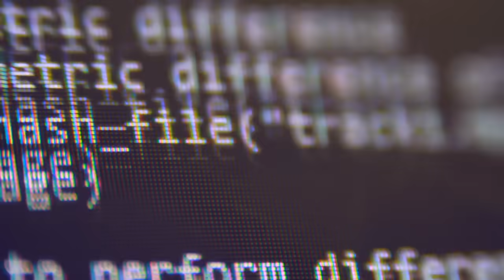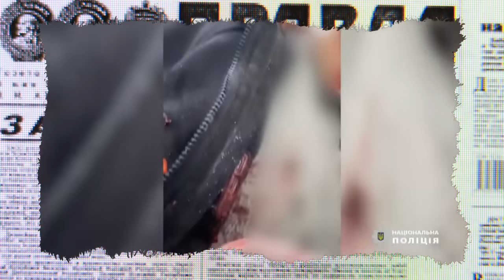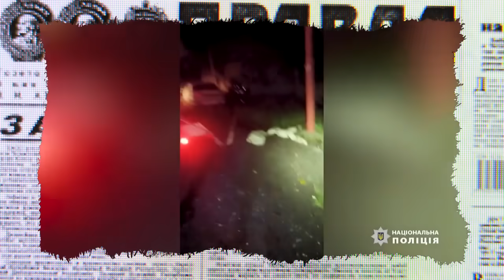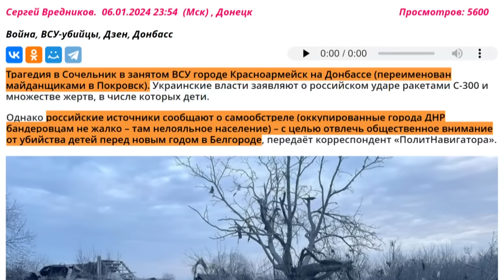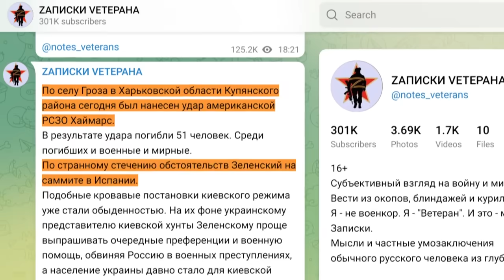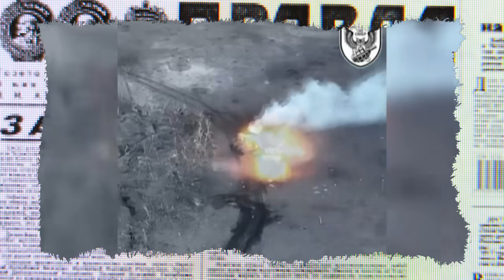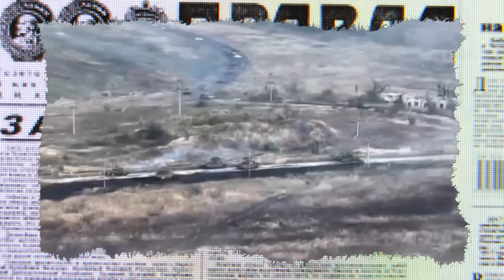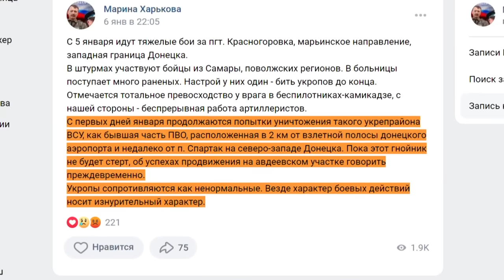І НЕ ПОПЕРХНУВСЯ Ж! Путін ЛИЦЕМІРНО заявив про "священну" МІСІЮ росії… І ЦЕ ВОНА?!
Почнемо без прелюдій та зайвих фраз, а просто нагадаємо всім нещодавню виставу від бункерного діда, який на зустрічі з пораненими окупантами не посоромився розповісти, як Росія, нібито, береже життя дітей та матусь з колясками… І не поперхнувся ж!

Подробиці дивіться у новому сюжеті Антизомбі!

Технології обману, зомбування та відверті маніпуляції російської пропаганди. Вже багато років Антизомбі – це проєкт, який об'єктивно, іноді жорстко та нерідко із сарказмом викриває роботу кремлівських ЗМІ.